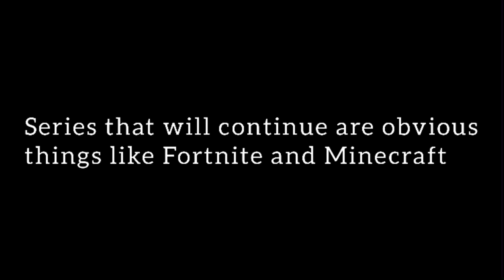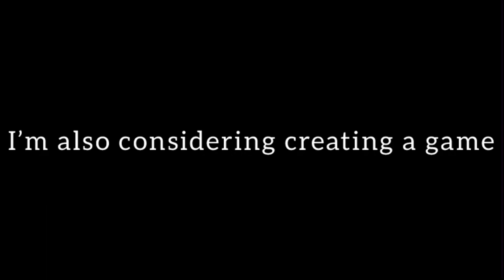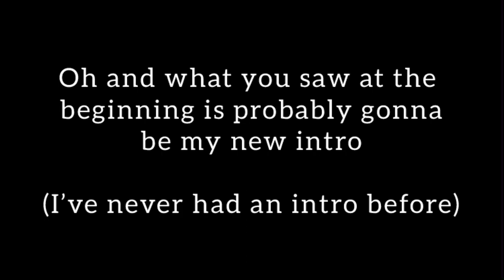2024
Vibe with me on Spotify: Flip da boss

Thanks ❤️